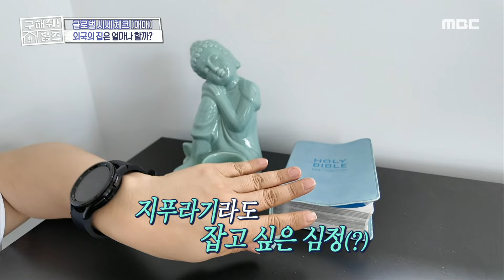너무 커서 헷갈리는 방 개수😵 방 5개 호주 하우스의 가격은?, MBC 240328 방송